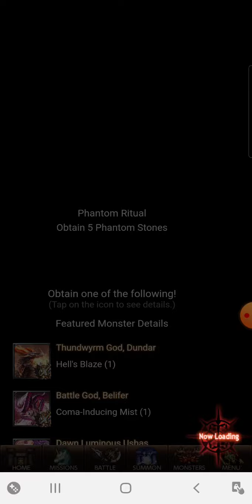Dark Summoner New Update. Xenos In Ad Rewards. Great For New Players.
hopefully this short video helps u understand the benefits from these video rewards.

oh yeah Ateam did the impossible adding Xeno to rewards just to watch some videos. Now it won't be easy to summon a Xeno but on the bright side you get more jewels and other great rewards that are worth taking the time to watch 13 videos.

If you are new to the game, my advice if you have no Xeno than take the time to watch videos and fill up your formation and clan formation with Xenos ,it will benefit you when you decide to hit a event and have the fire power to at least kill the bosses in events.